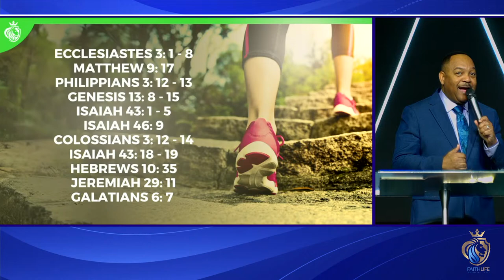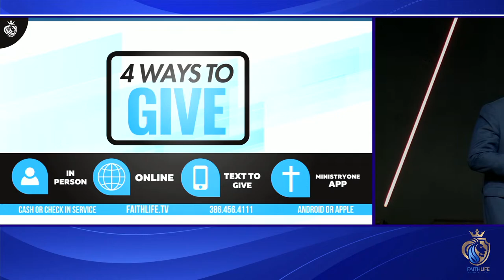"Stepping Into Your New Season!" Pastor Ron Holmes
Thanks for worshipping with us online!

Every Sunday at 10 AM and Tuesday at 7:30 PM we are LIVE (both in PERSON and ONLINE).

Learn more about Faith Life by visiting faithlife.tv.